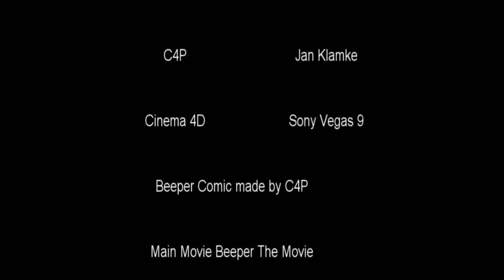Beeper Comic - Prototype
The next little Movie of Beeper.
Here are testing a lot of prototyp´s of Beeper Models.
The first robots are very stupid ;)